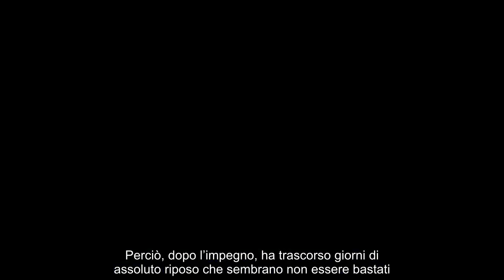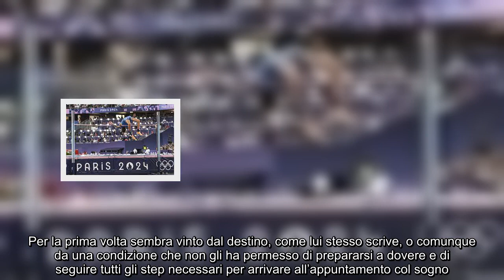Dramma Tamberi, l’annuncio ufficiale cambia i piani di tutte le Olimpiadi